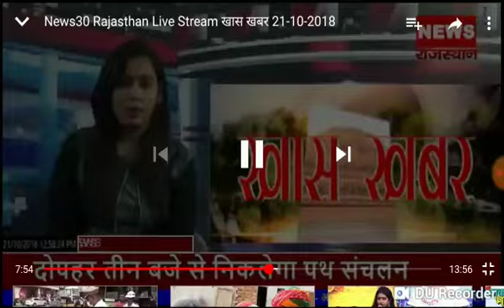रेवदर- दांतराई गरबा महोत्सव में दिखा कृष्ण सुदामा का प्यार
रिपोर्ट पत्रकार प्रवीण पुरोहित